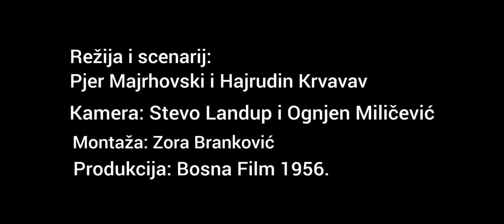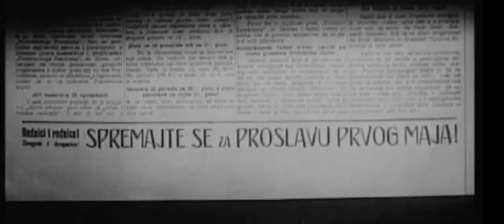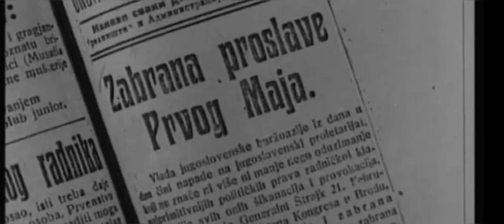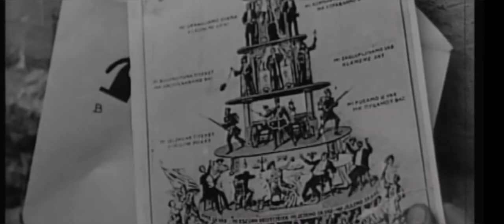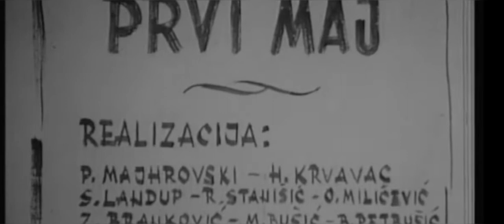Dokumentarni film PRVI MAJ /Šiba Krvavac i P. Majrhovski /1956.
dokumentarni film Pjer Majrhovski I Hajrudin Krvavac PRVI MAJ 1956